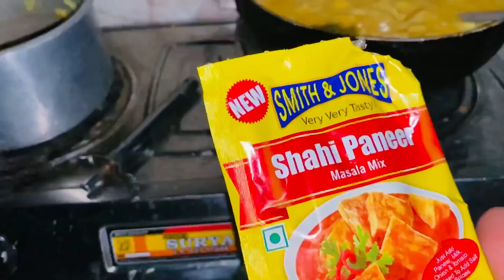vloging karne k liye aisi gadi honi chahiye 👌🏻 😇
vlog #246   26 Oct 2021